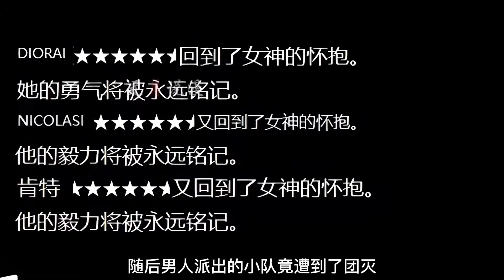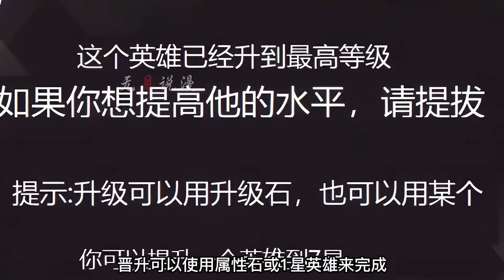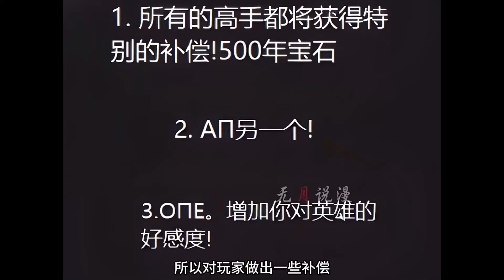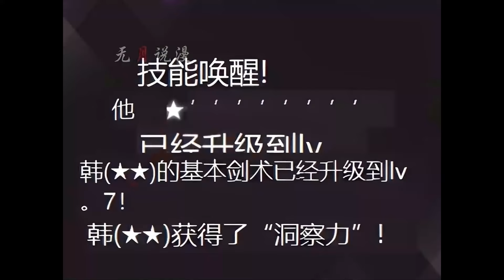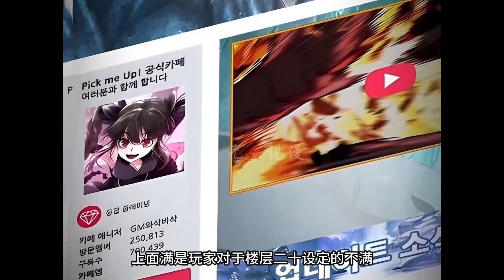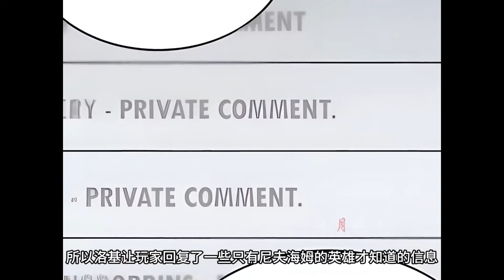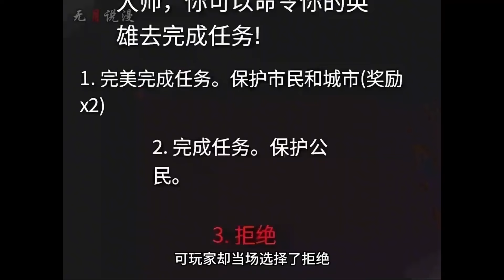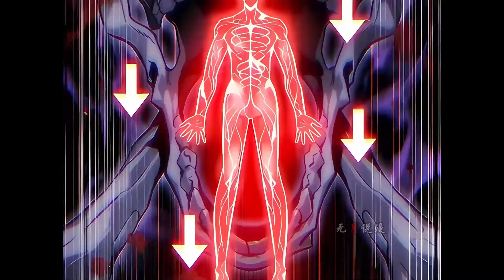《无职者》1-115集 | 男主拥有玩家的一半权限，不仅能独自打造兵器，甚至能够任命别人的职位！漫画解说